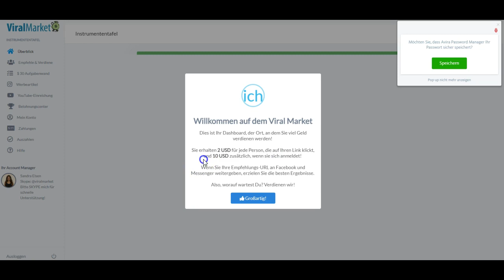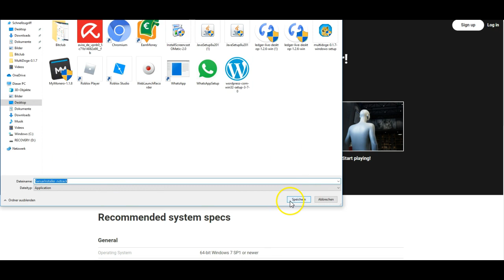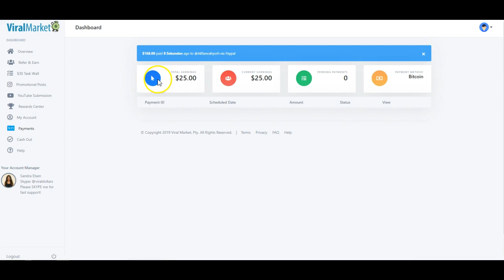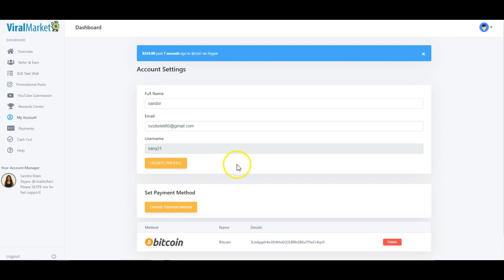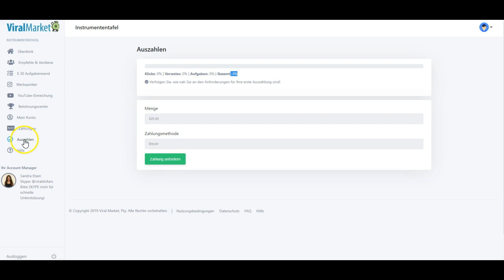ViralMarket.co Bewertung | Verdienen Sie LEGIT Geld online in sozialen Medien mit Viral Market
Melden Sie sich noch heute für einen 25-Dollar-Bonus an! Mit Viral Market online Geld verdienen. Viral Market bezahlt Sie dafür, dass Sie Freunde und Verwandte auf ihre Website verweisen. Sie können bis zu 10 US-Dollar pro Empfehlung verdienen. Möchten Sie wissen, warum es funktioniert und woher das Geld kommt? Schauen Sie sich diesen Link an
Melden Sie sich mit meinem Empfehlungslink für einen Bonus von 25 USD an! Nur für kurze Zeit!